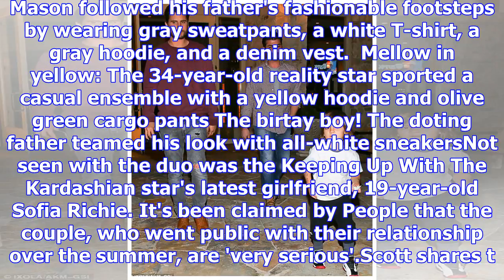Scott disick spends some quality time with son mason in la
Published: 19:51 EST, 16 December 2017 | Updated: 20:08 EST, 16 December 2017 His son Mason celebrat...